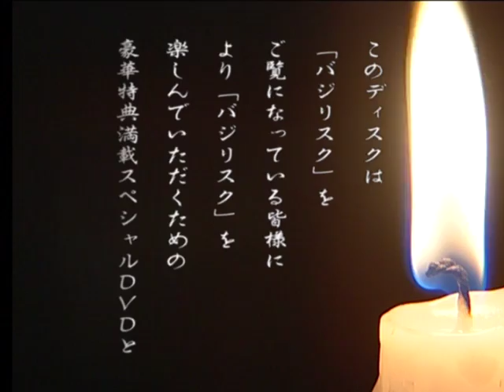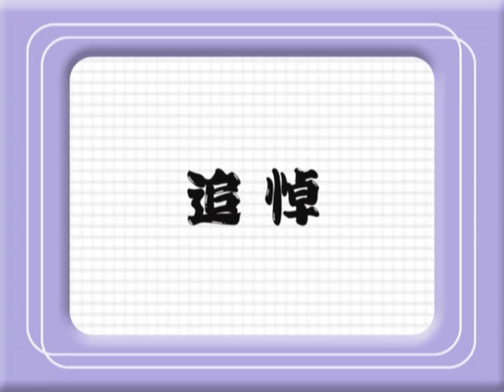Basilisk | Behind the Scenes (Part 11)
Voice actors and musicians discuss the animated series «Basilisk».

Participants: Kousuke Toriumi (voice of Kouga Gennosuke), Risa Hayamizu (voice of Kagero), Nana Mizuki (voice of Oboro), Kuroneko (vocalist from ONMYO-ZA), Matatabi (bassist/vocalist from ONMYO-ZA).